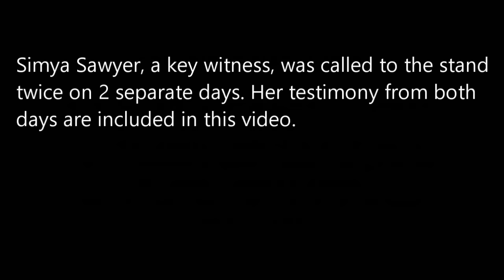Simya Sawyer (Iyana Sister FULL Testimony)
Simya Sawyer played a major role in the case against Johnathan Quiles. She is Iyana Sawyer sister and she had a lot of details to add to this horrible story. She was a key witness. This is her full testimony.